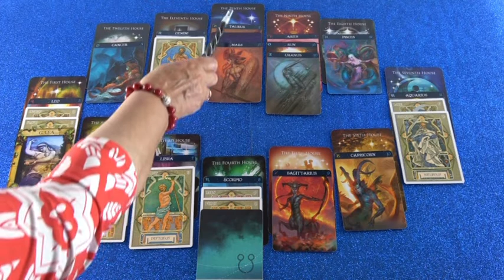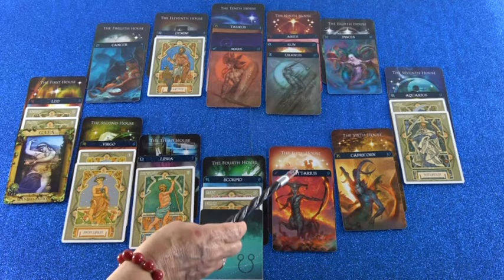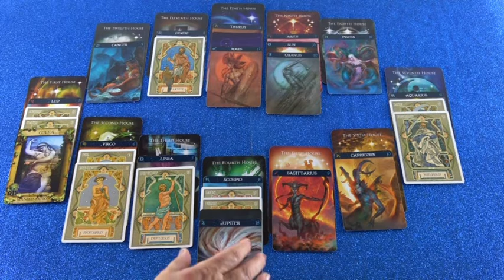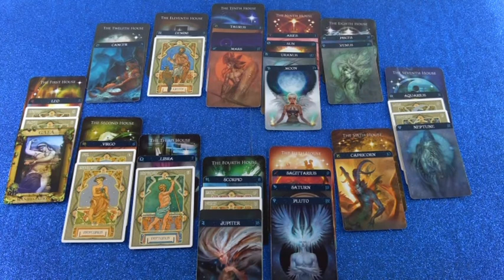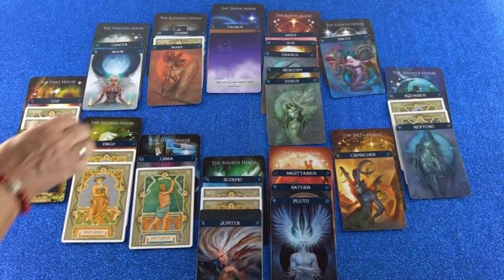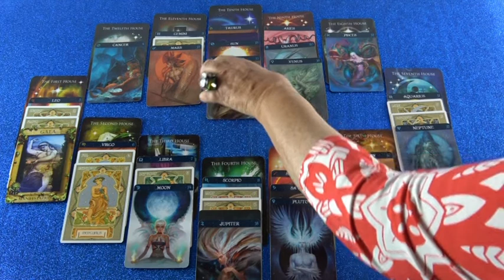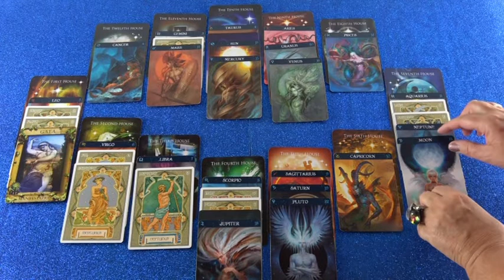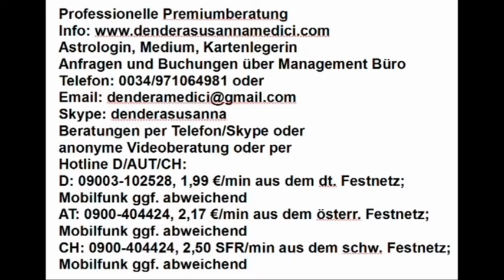Monatshoroskop Mai als Blitzberatung (Umiana)